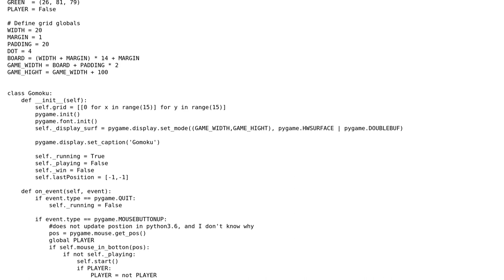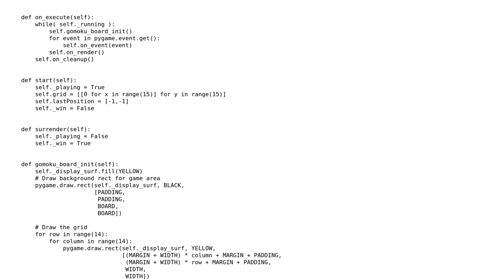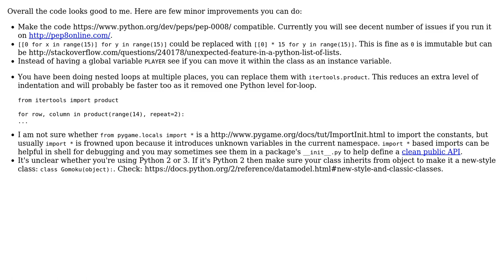Code Review: Gomoku in Pygame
With thanks & praise to God, and with thanks to the many people who have made this project possible! | Content (except music & images) licensed under CC BY-SA | Music | Images & others | With thanks to user Ludisposed user Ashwini Chaudhary and the Stack Exchange Network Trademarks are property of their respective owners. You are responsible for your own actions.